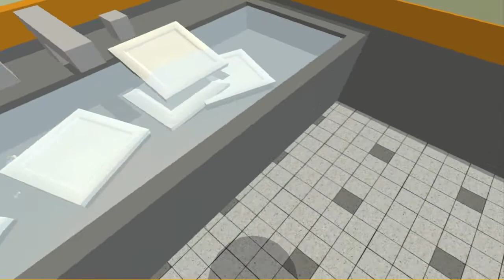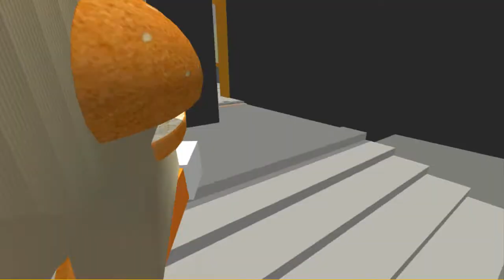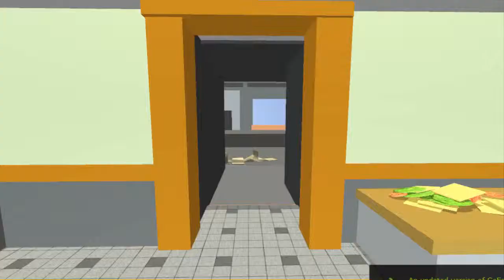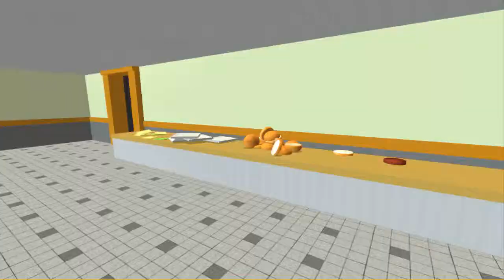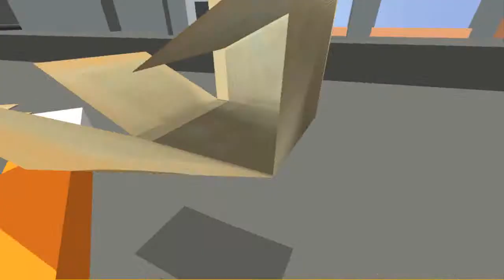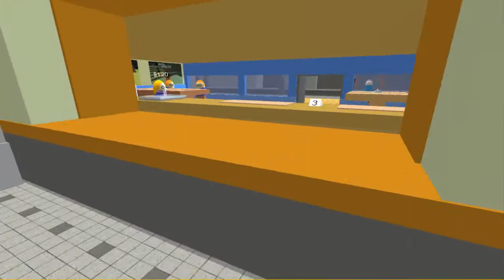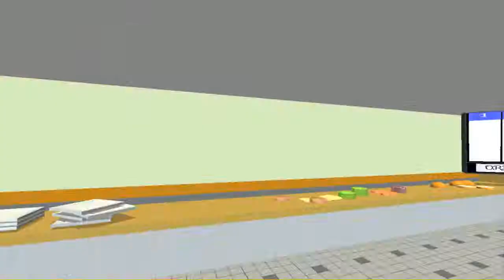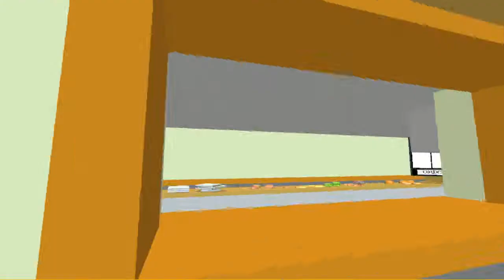Citizen Burger Disorder | BOBS BURGERS | Feat. SoulxDream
Here at Bob's Burgers, Souxl and I take great pride in dropping the burgers of every single customer on the floor. Besides the fact that rats take off with our fixings, our kitchen is %110 sanitary, we swear!